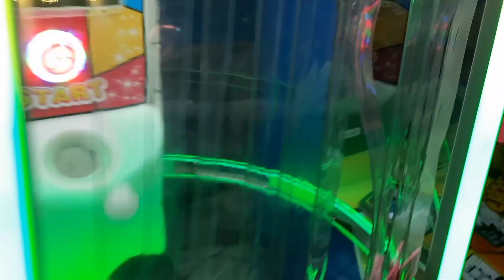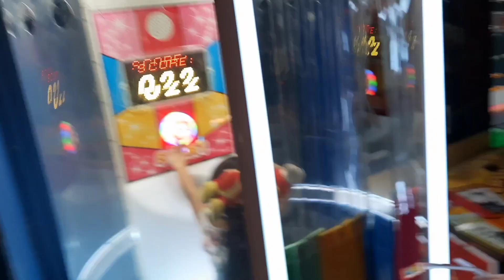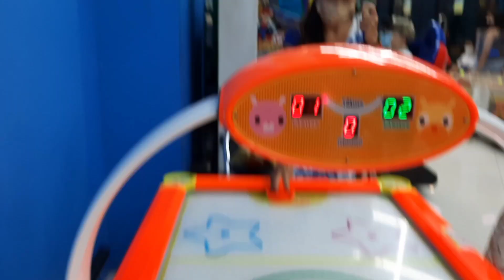Mommy's Birthday Celebration/ Late upload/ Jea Goodvibes